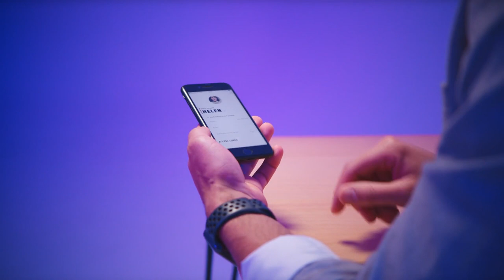ABUS 770A SmartX™ U-lock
Keyless, bluetooth technology now available from the industry leader in bicycle locks.

Bike security gets smart. The use of innovative technology, combined with maximum mechanical security, makes the 770A SmartX™ the most secure bike lock in its class.

Enjoy the benefits of the innovative SmartX™ cylinder and make your iOS or Android smartphone your individualised key. Combined with the proven 100dB alarm, this lock offers maximum security for high-quality E-bikes and load-carrying bicycles.